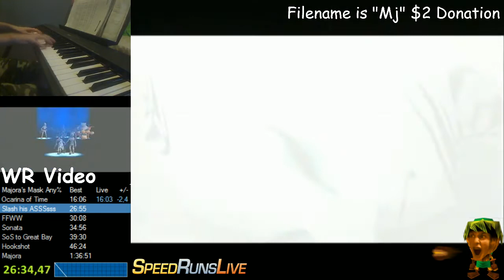The Legend of Zelda: Majora's Mask Speedrun in 1:36:37 by EnNopp112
This is the previous world record from Majora's Mask Any%. Any% means complete the game as fast as possible without using cheats. Using glitches and errors in the game is allowed.

Want to see me playing live? Check and follow me to get messages when I go online.